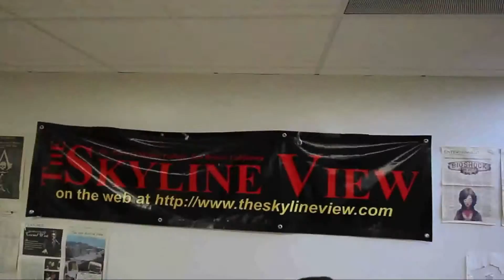Skyline News Weekly: Feb. 3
Welcome to the first episode of Skyline News Weekly! Formerly known as Weekly Updates.